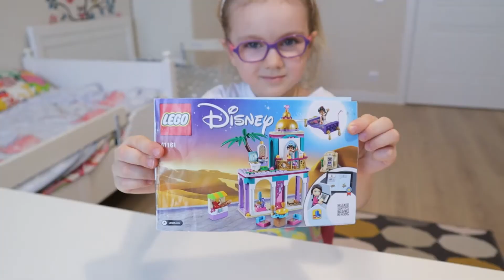Lego Aladdin and Jasmine's Palace Adventures | Girl builds the Lego toy set!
In this new video for kids we play with the new Lego set - Aladdin and Jasmine's Palace Adventures (set no. 41161)! The girl is building this Lego set and demonstrates favorite characters from the Disney movie! This set  includes a small marketplace, Cave of Wonders, palace and a flying carpet and of course Aladdin and Princess Jasmine mini-doll figures!